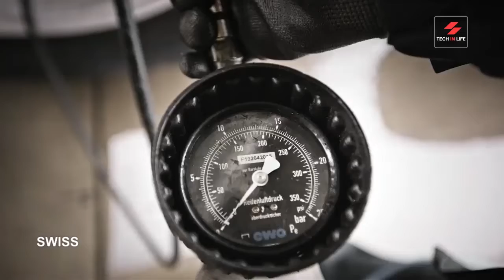The Most Amazing Way: How to Change Airplane Tires?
The Most Amazing Way: How to Change Airplane Tires? In this video, you'll see the SWISS Technical Division changing an airplane wheel as aircraft maintenance. So watch how do they change airplane tires.

Stay with me to get more Innovative Ideas videos, the Latest Tools and Gadgets, Beautiful Wood Work Ideas, Latest Machinery, DIY, and many more interesting videos.

► Credit to the Following Source and Owner. For more details, please follow the links